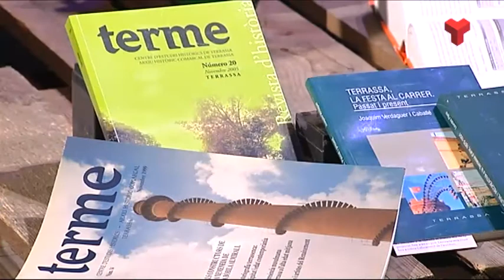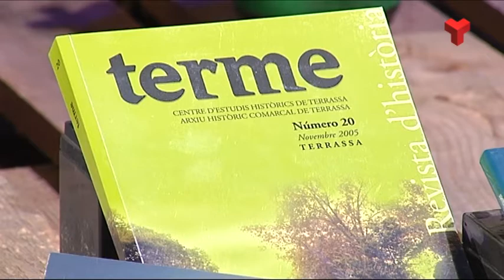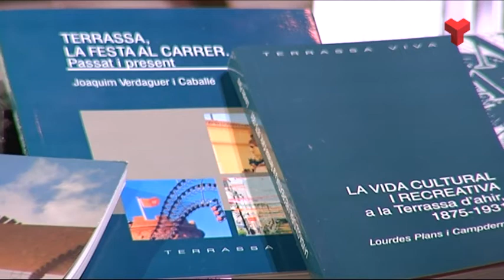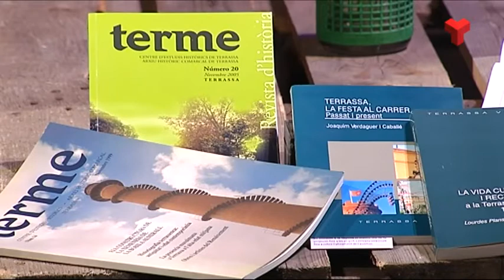Manel Marquez a "El quarto de reixa" dilluns 15-05-2017 de Canal Terrassa